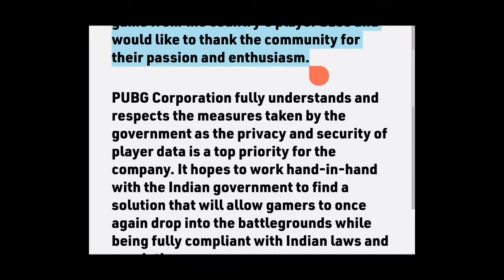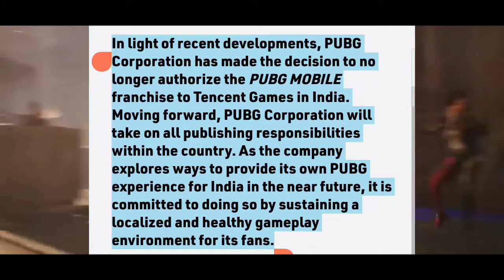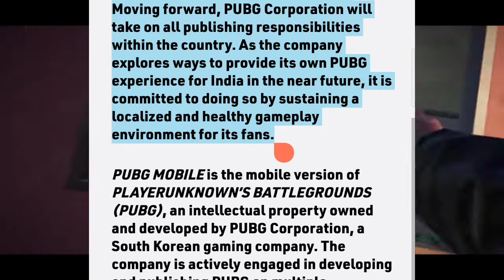PUBG's BACK 100% CONFIRM PUBG Corporation 🤩 || Kicked Out 👊 TENCENT